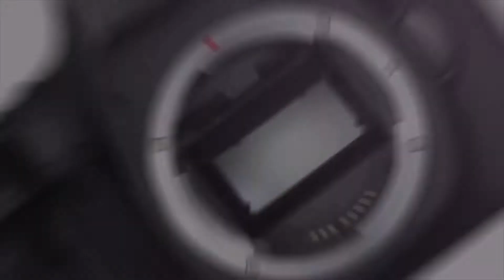DOMUZ AVI! SARI PRİNÇ BİLYALI FİŞEK! Sterling...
Selamlar,

Serinin diğer videolarını izlemediyseniz öncelikle diğer videolara diğer fişeklere de göz atın derim. Onun haricinde bu videoda domuz avı için kullanabileceğiniz takriben ortalamanın üzerinde gramaja sahip bir fişekten bahsettik ve içini inceledik. Sterling Big Game Series fişeğinin içine baktık. Fişeğin çekirdeği sarı prinçten yapılan bir bilya ile desteklenmiş. İyi seyirler,

ve;
Tüfek için / tüfeğe yan fişeklik yapımı. Nasıl yapılır? Kolay bir şekilde sizlere yan fişeklik! Umarım faydalı olur.

Ayrıca,
Bu videoda sizlerle beraber 5+1 fişek kapasitesine sahip pompalı bir av tüfeği nasıl 7+1 yapılır? Tüfeği 5+1'den 7+1'e Çevirmek için ne yapmalı? Bunu deneyeceğiz. Sterling marka Mini Slug fişekleri ve Hatsan Escort Pompalı av tüfeği kullandık. Umarım sizler için de faydalı olur.

Ve;
Herkes kouçuk fişekleri pompalı tüfeklerle atabileceğini söylüyor. Peki neden? Yarı otomatik bir av tüfeği ile kauçuk fişek atamaz mıyım? Tabi ki atabilirsin. Sadace geri kurma işlemini fişek gramajı az olduğundan ve gaz basıncı yetmediğinden sağlayamazsın. Hep beraber bizim deneme videomuzu izleyelim.

Hesaplarımızı takip edin

AYRICA;

Sizler için av tüfekleri ile atış yaptığımız fişeklerin içlerinde ne var? Sizler için SPEEDY SLUG PALLA 29GR! sizler için kestik ve inceledik. İçinde ne var serisi 5. bölümüyle sizlerle.
İyi seyirler...

VE;

Bu gün almayı düşünenler veya merak edenler için Hatsan Silah Sanayi firması tarafından İzmir'de üretilmiş olan Pompalı Tüfek, Hatsan Escort WS GUARD modelini sizler için kısaca anlattık. Umarım faydalı bir içerik olur sizler de beğenirsiniz. :) Şayet beğenilen ve reaksiyon gören içeriklerin devamı geliyor biliyorsunuz ki. Zaten tactical veya atış sürekli yaptığımız bizim için hobi olarak deşarj olabildiğimiz bir alan. O nedenle videoların da devamı gelecektir. İzlediğiniz için tekrar teşekkürler.
Tekrar tekrar iyi seyirler,

Hobi ve eğitim amaçlı kullanabileceğiniz silahlardan bahsettik. Umarım sizler için açıklayıcı ve yararlı bir içerik olmuştur. Merak ettiğiniz soruları yorum kısmına yazabilirsiniz. Bu kulvarda da taktik alanda da içerikler gelecektir. Denenmesini istediklerinizi yine yorumlarda bizlere iletebilirsiniz.

Motor kaputunun altını temizledik. Ben aracı aldığımdan beri yaklaşık 30bin KM dir hiç temizlememiştim. O nedenle gayet pis olan motor kısmını Würth Motor Temizleme Spreyi ile temizledik. Gerçekten etkili mi hep beraber bakalım... Ürünü incelemek için bir link bırakıyorum;

Coilover sistemleri bizce günlük kullanım için çok kullanışlı. Videoda Coilover nasıl kullanılır? Kolaylıkla inip kalkıyor mu? Konforu nasıl? Bunlara değindik. Tabi ki Coiller Başaran Coilover'dan. Burdan selamlar olsun. Eğlenceli bir video oldu. Umarım sizler için de eğlenceli ve faydalı bir içerik olur.

Boyaya zarar vermeden, boyasız göçük düzeltme işlemi sıcak silikon yardımı ile nasıl yapılır ondan bahsettik ve denedik.

Arabamı nasıl ısıtmalıyım?" sorusuna cevap verdik. Umarım sizin için de faydalı olur. Candan Mühendisli'ğin bahsi konu geçen videosunun linkini de ileteyim;

RENAULT CLİO neden alınır, ne kadar yakar? Senin araban mı? Arabana neler yaptın? Coilover mantıklı mı? Konfor nasıl? Lastik ebatın nedir? Gibi sorulara cevap niteliğinde bir video çektik. Jenerik falan çok eğlenceli ve bilgi dolu bir video oldu bence. Hepinize iyi seyirler dilerim. Sormak istediğiniz soruları yorum kısmından bana iletebilirsiniz.

Kendi aracım olan dizel clio aracı sizin için biraz tanıttım. Onun haricinde kanaldan ve motorculuktan da bahsettik. Hayatımızdan bahsettik. CLİO 1.5 DCİ DİZEL ARAÇ TANITIM VE EĞLENCELİ KONUŞMALI OTOVLOG VİDEOSU HAZIRLADIK. RENAULT CLİO 1.5 DCİ 75 HP YAKIT EKONOMİSİNDEN BAHSETTİK.

En kolay araç kiralama ,kolay şekilde, en ucuz rakamlara, kullandığın kadar ödediğin bir araba kiralama şeklini tanıttık. MOOV BY GARENTA ile;
Nasıl araç kiralanır?
Ne kadar tutar?
Nasıl başlamam gerekir?